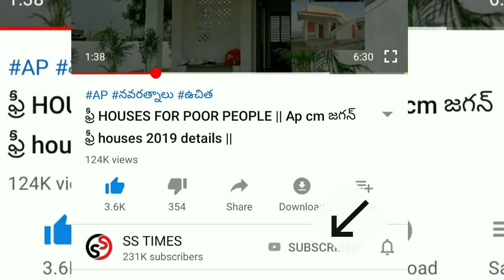Ap CM JAGAN MOHAN REDDY || TOMORROW AVAILABILITY || AP UPDATE 2020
AP Ration card updates|| Details in AP RATION|| AP CM JAGAN

AP Ration and pension without biometric|| Updates on Ration and Pension||Pension without biometric

Free house for poor people in AP

APRIL20. 2020

vuchitha illu
new ration card
navarathnalu
POOR PEOPLE HOUSE
YSRCP
YS JAGAN MOHAN REDDY
AP SCHEMES
AP PADHAKALU
AP BUDEGT
AP HOUSING SCHEME
AP GOVERNMENT
 VUCHITH HAMI
YSRCP GOVERNMENT
state schemes for poor
amma vodi
9th january
2020

MODI
GARIB KALYAN YOJANA
JHANDHAN
PM MODI
CENTRAL GOVERNMENT
STATE GOVERNMENT
ONE LAKH SEVENTY THOUSAND CRORES
NIRMALA SITNHRAMAN
FINANANCE MINISTER
SPECIAL PACKAGE
INDIA FINANCE